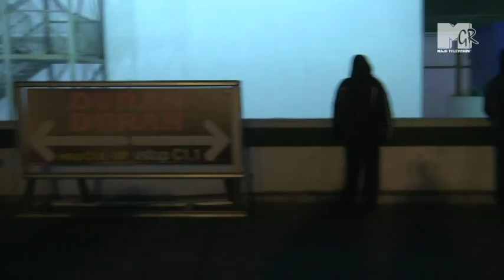DURAN DURAN - Live in Bratislava 2012 (Part II.)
All You Need Is Now EU Tour 2012
Incheba Expo Arena, Bratislava, Slovakia
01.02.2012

Intro / Return To Now
Before the Rain
Planet Earth
A View to a Kill
All You Need Is Now
Being Followed
Come Undone
Safe (In the Heat of the Moment)
The Reflex
The Man Who Stole a Leopard
Girl Panic!
Tiger Tiger

PART II.
White Lines (Don't Don't Do It) [00:00]
Ordinary World [06:25]
Notorious [13:53]
Hungry Like the Wolf [19:30]
(Reach Up for the) Sunrise [23:30]
The Wild Boys / Relax [28:14]
Girls on Film [34:20]
Rio [47:06]